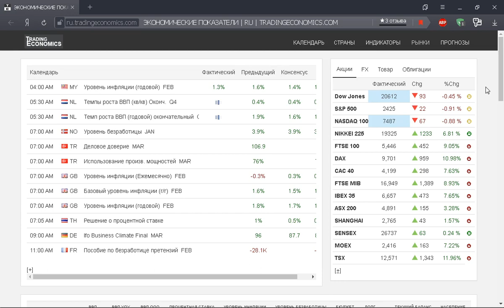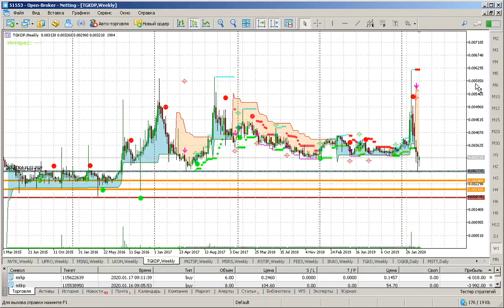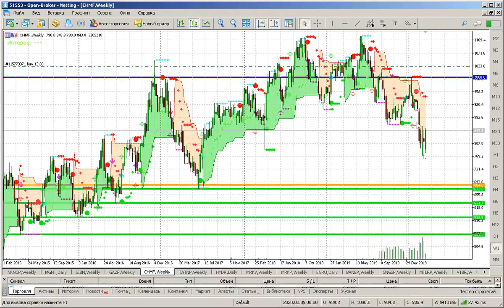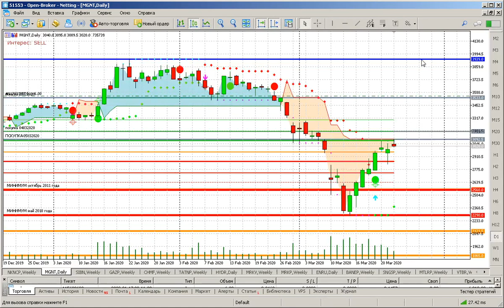ТОРГОВЫЙ ПЛАН на 25.03.2020г. - инвестиции в дивидендные акции ММВБ. Идеи. Торговые сигналы. Анализ.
Вчера мы наблюдали бурный рост котировок на мировых площадках, поэтому сегодня высокая вероятность, что торговля пройдет в нейтральном режиме без теста локальных экстремумов. На момент подготовки обзора индекс S&P500 торгуется на отметке 2447 (-0,01%), нефть марки Brent на отметке 28,03 (+2,04%).
Мой торговый план на 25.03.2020г. - инвестиции в акции ММВБ